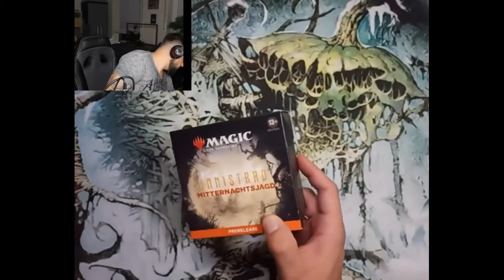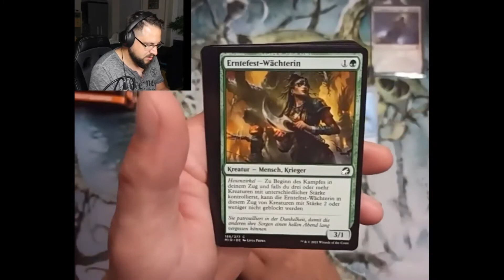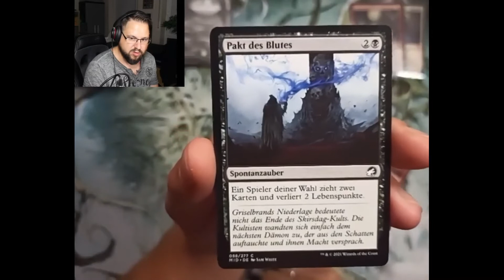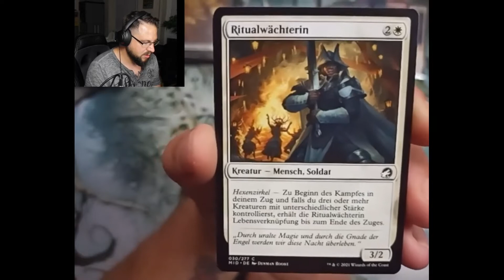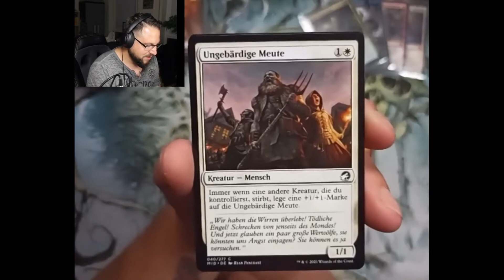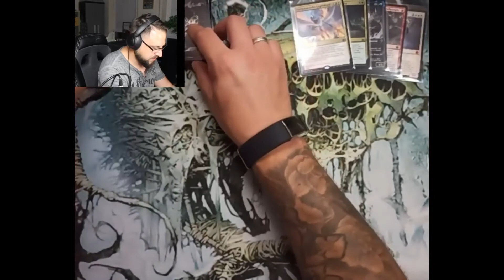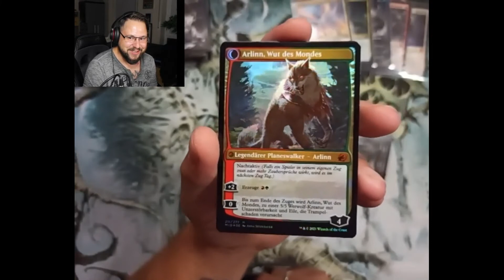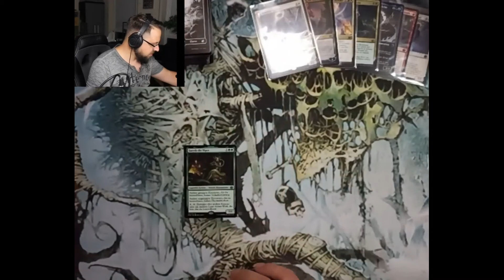Innistrad Midnight Hunt Prerelease Pack Opening Part 2 Deutsch